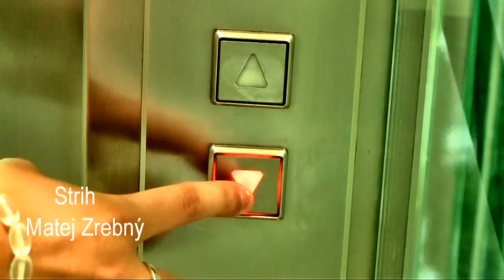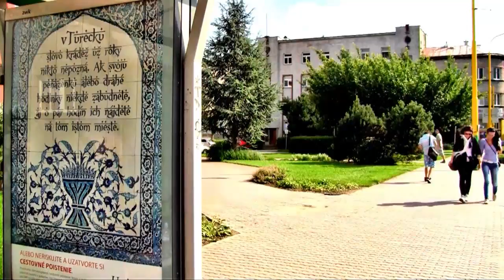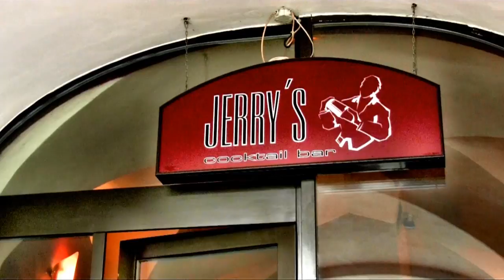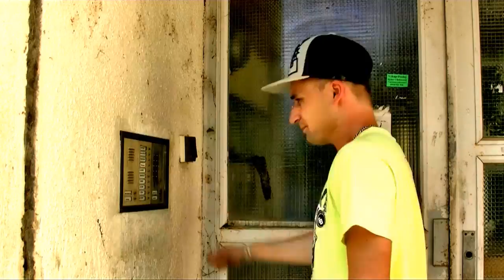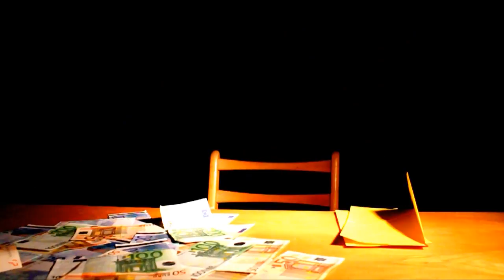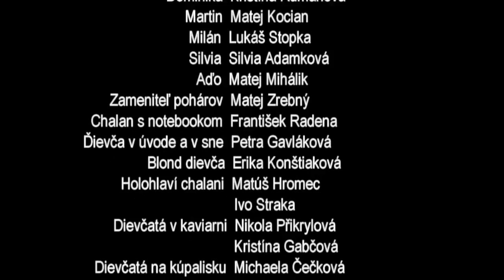Sen Budúcnosti | FULL FILM!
Dôkaz, že aj so slabšou technikou môže vzniknúť niečo takéto
Obsah
Marek je obyčajný chalan, ktorý si žije každodenný život. Netuší, že celý mu ho zmení jedna udalosť, ktorá do neho vstúpi. Začnú sa mu snívať sny budúcnosti. Sen, ktorý sa mu sníva, sa mu zobrazí v nasledujúci deň. V snoch sa objavujú nepochopiteľne opakujúce sa čísla. Taký istý problém má aj Lucia, ktorá tiež nechápe podstatu svojich snov. Celú situáciu komplikujú nevyriešené spory s mafiánom Gambom. Ak chce Marek a Lucia zistiť, čo spôsobuje sny budúcnosti, musia sa nájsť a spoločne vyriešiť problém, ktorý môže zmeniť ich život. No netušia, že veci nie sú také ako sa na prvý pohľad zdajú...